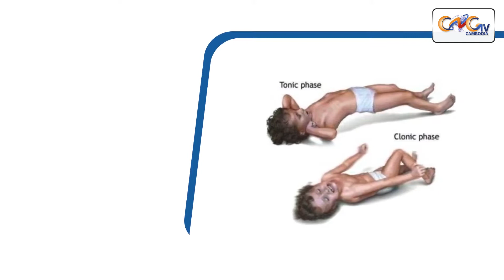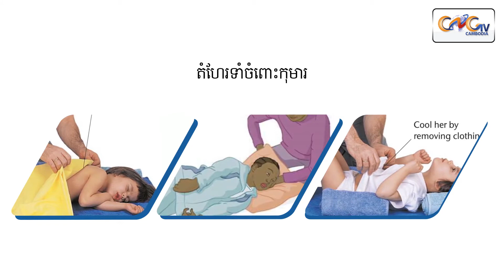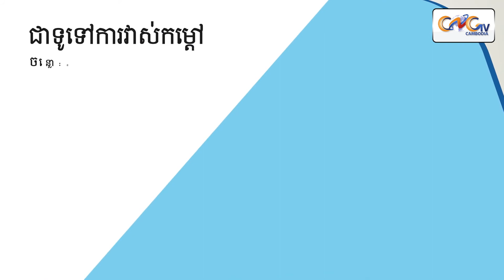Dr.Talk | Ep.4 # ជំងឺប្រកាច់លើកុមារ​​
CNGTV | នាទីសុខភាព